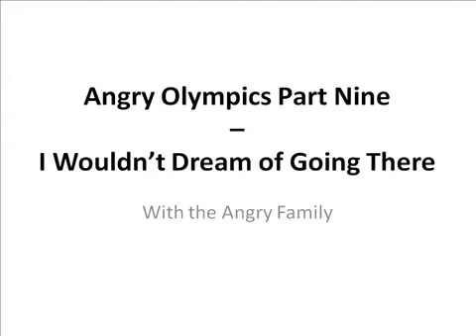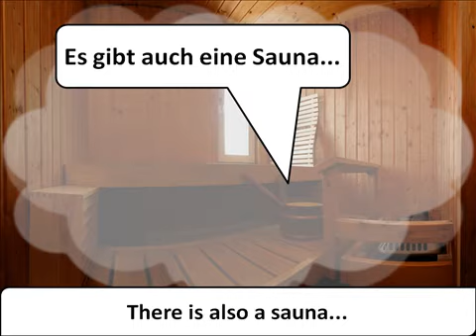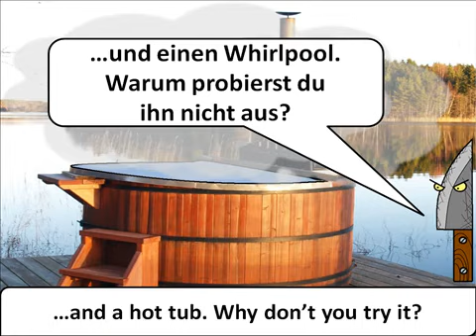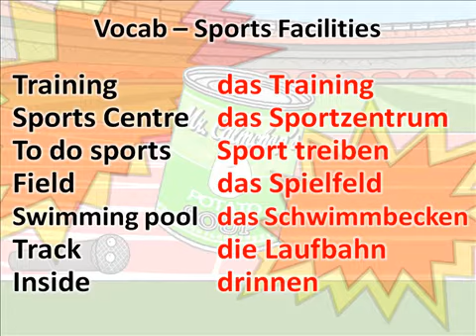Angry Olympics 9 - I Wouldn't Dream of Going There [description of sports facilities]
Who knows what happens here?!? I think it starts out well intentioned, but then we end up being shown around a sports complex. Great for learning descriptions in German, but erm... yeah, and let's not ask how it ends.